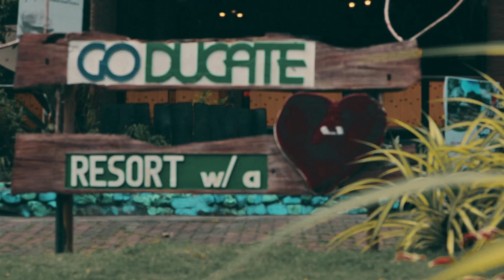Ikaw Pa Rin (Ted Ito) - Natubilak Reggae Cover